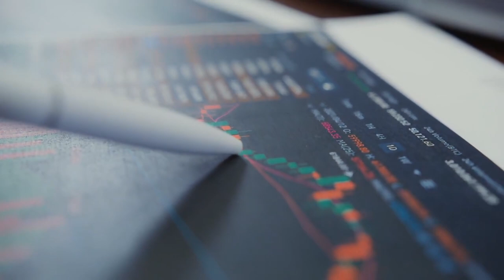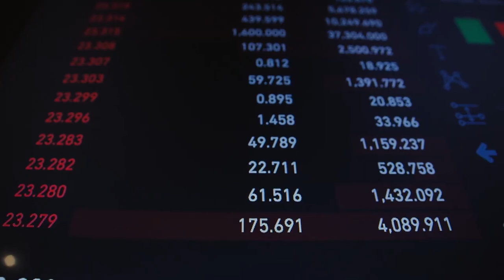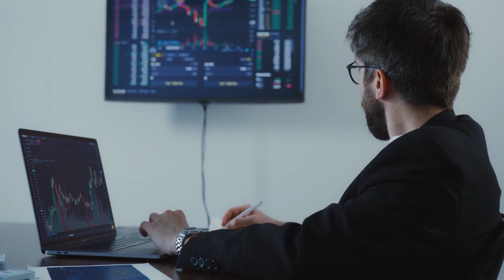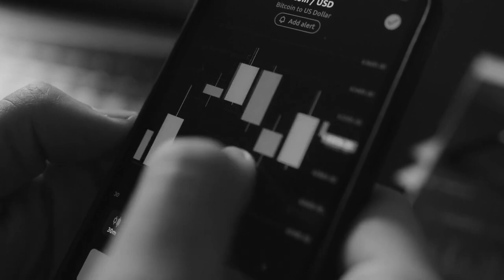WE LOST ALL OUR MONEY ON CRYPTO!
Me and Riley (Shallow) decide to ditch our original Casino idea, and start investing all our money into crypto. Little did we know, we would lose it all... We Went Bankrupt From Crypto.

I love getting in touch with everyone from the community!

Catch me on other socials as well! I am active all over the place!